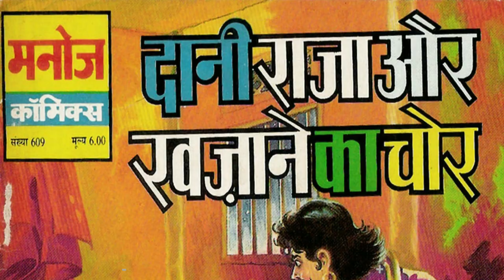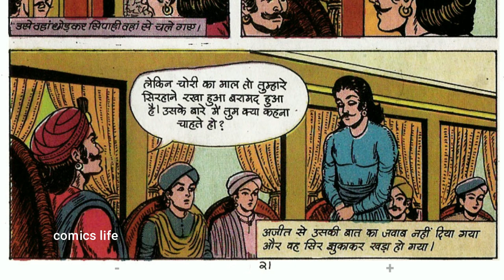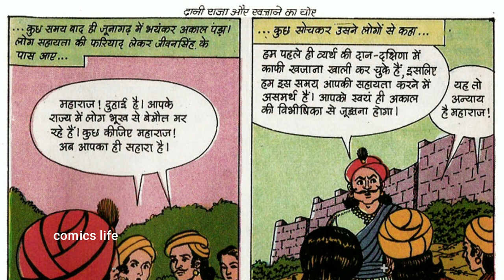DANI RAJA AUR KHAJANE KA CHOR || PART 2 || MANOJ COMICS || MANOJ GENERAL COMICS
ROOTHI  HUI  NEEND   :-MANOJ  GENERAL  COMICS ki ek romanchak comics.
KAHANI           :- VIJAY  KUMAR  VATS
CHITRAANKAN        :-SHARDA  PRASAD  AHIR

DHANYAWAD. 🙏🙏